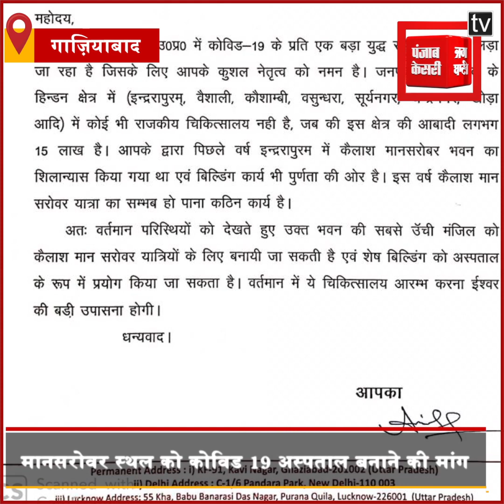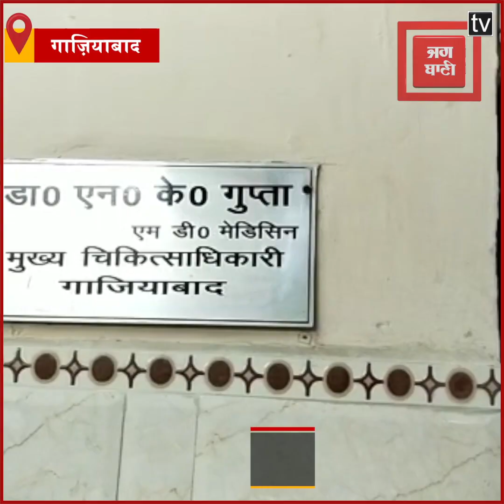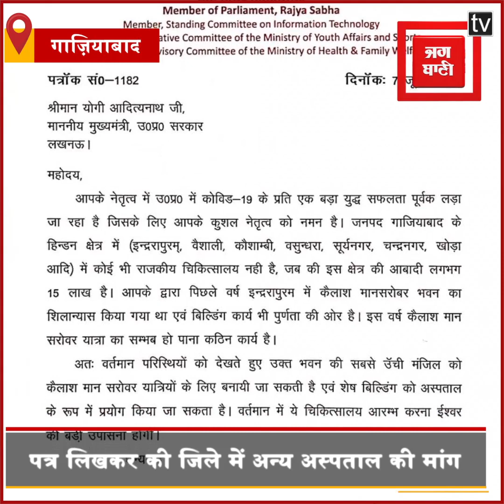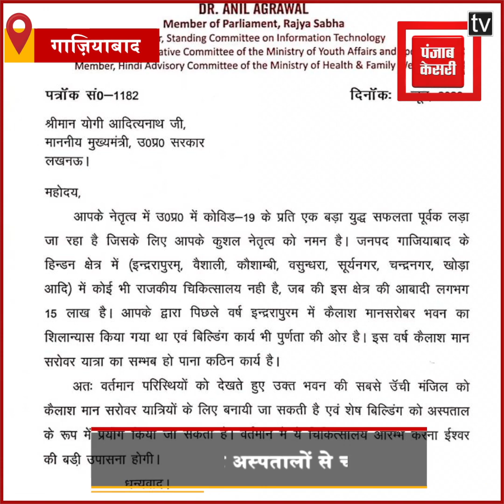राज्यसभा सांसद ने CM Yogi को लिखा पत्र, कहा- जिले को है कोविड 19 अस्पताल की जरुरत